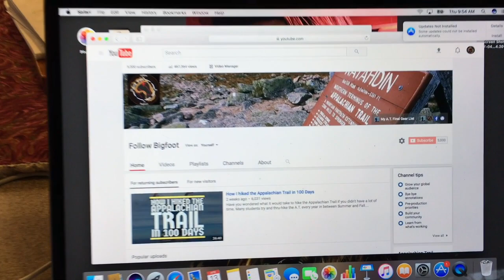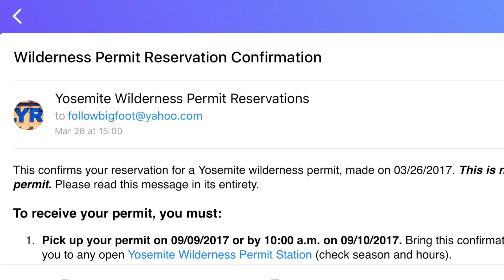Announcing My Upcoming Thru Hike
We did it! FIVE THOUSAND!!!
As promised, here are the details of my upcoming 2017 Thru-Hikes.

Equipment I filmed this video with:
- Camera -
Olympus O-MD E-M5 Mark II

- Sound -
Rode Videomicro Shotgun Mic

- TriPod -
MeFOTO Carbon Fiber Roadtrip